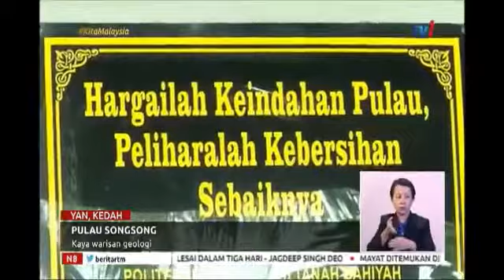Song Song Island, Yan Kedah | Thecamparound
Camping & Island hopping in Yan, Kedah with Songsong Island Leisure

All prices for a group of maximum 10 people.
Details in respective links.

To book, select number of days/nights and group, add ons for rental of equipments, kayak, tent or extend your day trip to overnight and click book now.

Request to Book button is there to ask questions or negotiate 😉

Talk directly to the camp providers with Contact Camp Provider button.

Have a camping inquiry?

video credit: RTM n Song Song Island Leisure